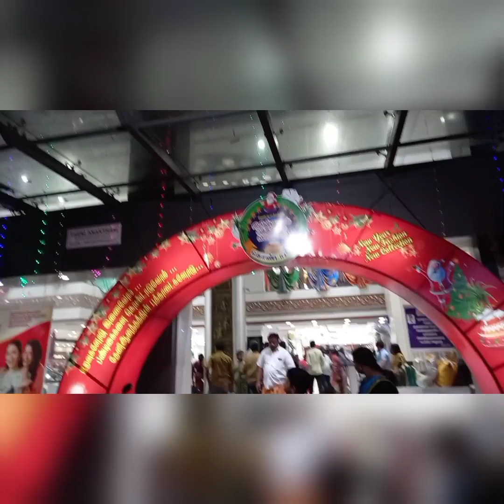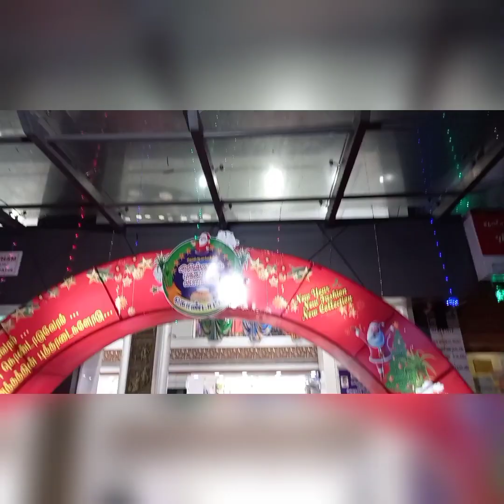PONGAL 👗 SHOPPING VIDEO. DRESS VAAGE POLAMA.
TODAY WE ARE GOING TO THENIAANANTHAM
FOR PURCHASING

THERE ARE MORE GOOD QUALITIES DRESSES
WHICH ALL MAY BE LIKE
SO IF U LIKE THE VIDEO PLEASE